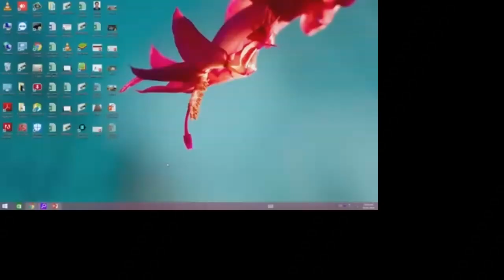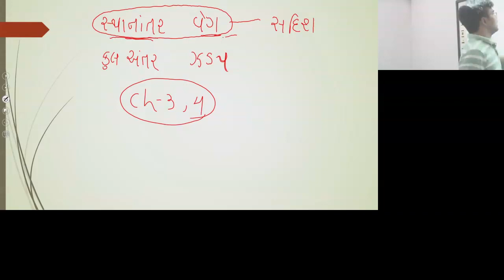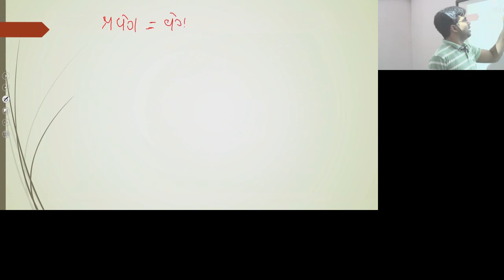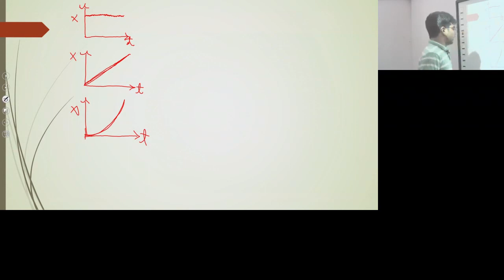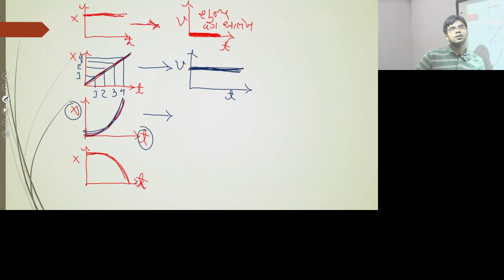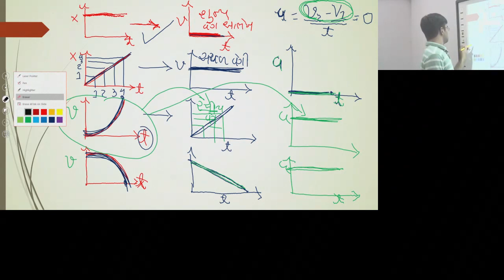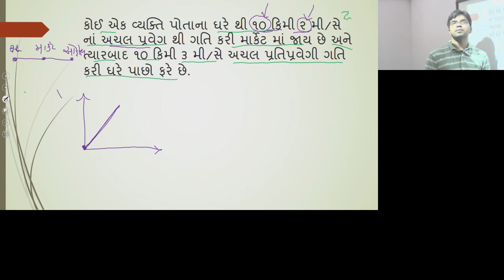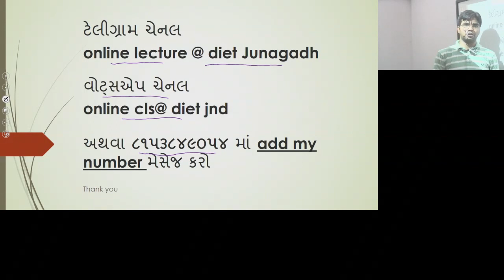physics (std 11) jee,neet ch 3,4 part 1 by piyush khoda